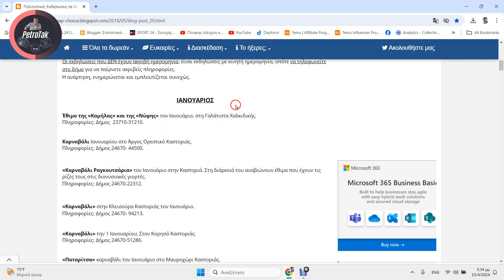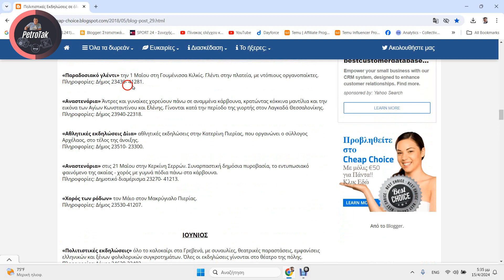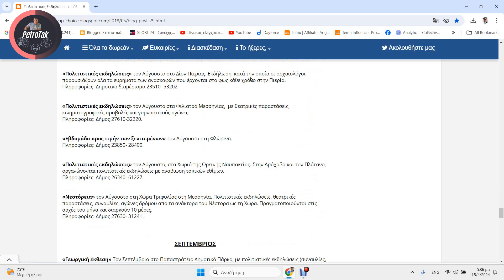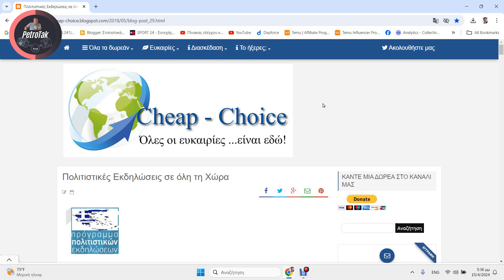Ανακαλύψτε και απολαύστε τις καλύτερες πολιτιστικές εκδηλώσεις σε όλη τη χώρα